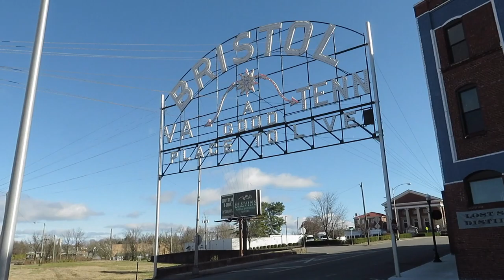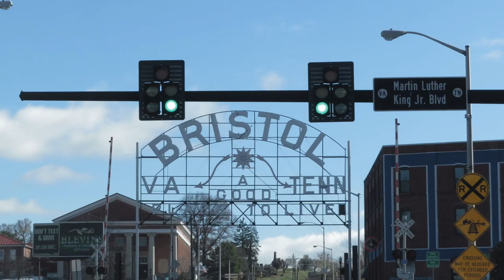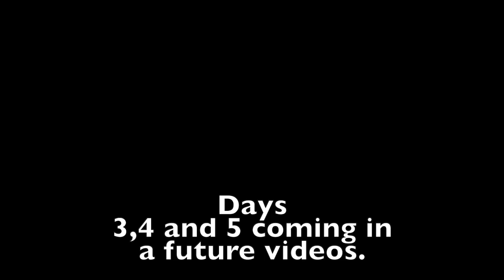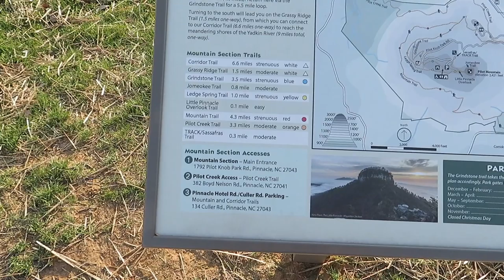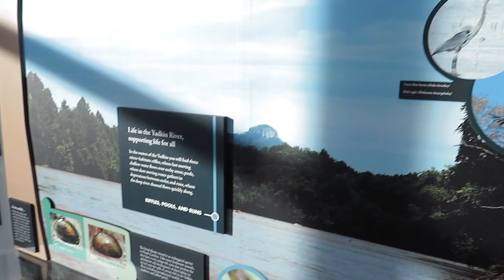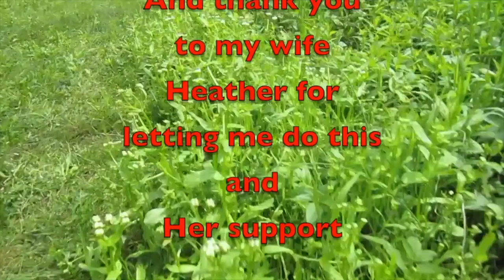Six Days on the Road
In this video, we take six days and five nights on the road. That is three states and six interstates and some really cool sites and views. We had a blast.

Amazon Link
Nomadic Gear Backpack Clip